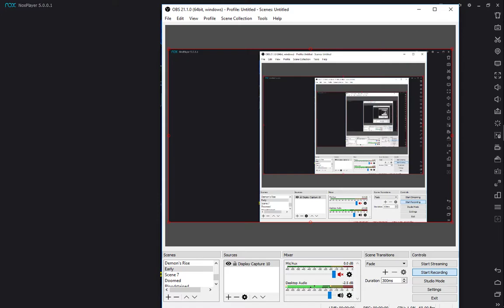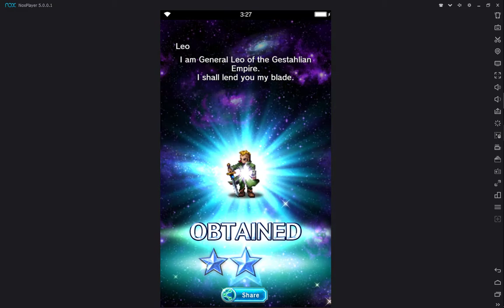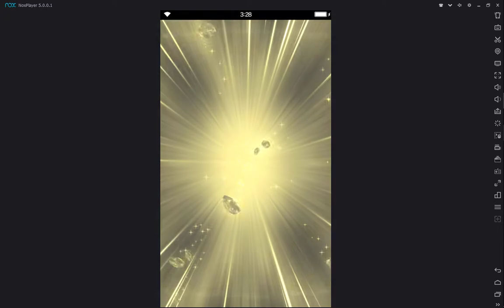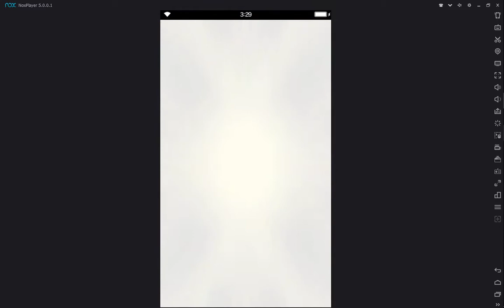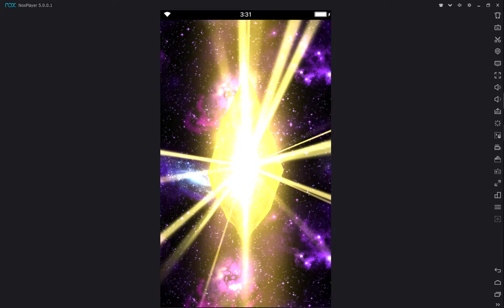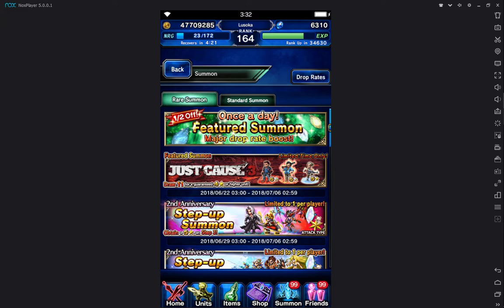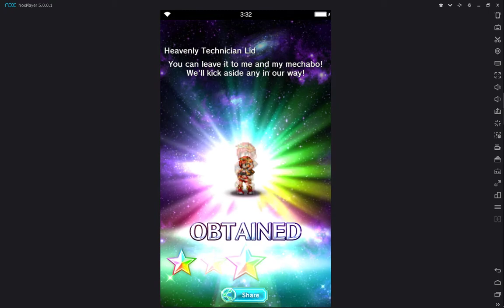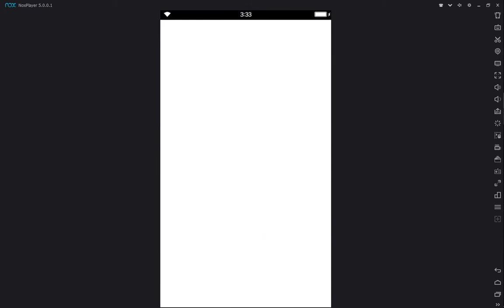Anniversary pulls FFBE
Came out ok, about half and half, hate Roy.